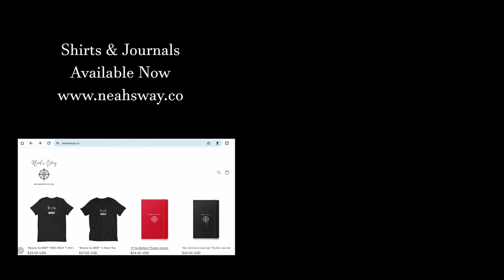90 Day Carnivore Diet Results // Adaptation Tips and Tricks // What to do when it stops "working"...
Timestamps:

0:00 Intro
5:54 A Quick Background Recap
6:53 Electrolytes & Water
12:39 Why you should make your own electrolytes
14:16 Fat : Protein & Digestion
18:18 Satiety Signals??
20:28 Exercise & Fatigue
23:07 Sleep & Insomnia
26:25 Stress
28:48 "Other"
29:11 What if it's NOT working?
36:37 The final insight

(You can sign up for one of her meetings here)

//Pink Himalayan Salt (2.5lb)//
//Magnesium Malate (300g)//
//Potassium Chloride (1000g)//
//Digital Scale//
//Stainless Steel Measuring Spoons & Cups Set//

KITCHEN STUFF:

//MEAT GRINDER//
 //7QT CROCK POT//
//FARBERWARE WHITE KNIFE BLOCK SET WITH SHARPENER//
//NESCO FOOD DEHYDRATOR FOR MAKING JERKY//
//PUR WATER PURIFIER (Fridge Friendly Design)
//BULLETPROOF GRASS-FED COLLAGEN PEPTIDES//

MY HOME GYM SETUP:

// HOME GYM PUZZLE MATS //
// INDOOR/OUTDOOR TRAPEZE STAND //
// STABILITY BALL //
// FOAM ROLLER //

CARNIVORE READING:

//TOXIC SUPERFOODS By Sally K. Norton//
//CARNIVORE CURE By Judy Cho//
//FIBER MENACE By Konstantin Monastyrsky//